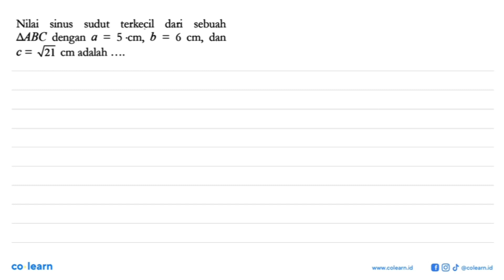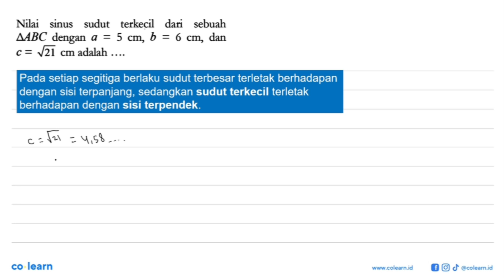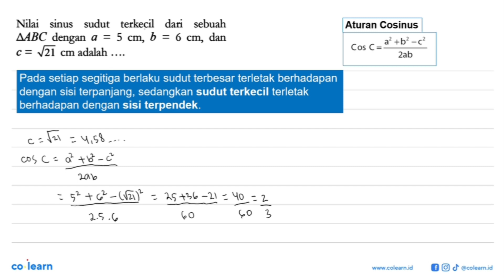Nilai sinus sudut terkecil dari sebuah segitiga ABC dengan a=5 cm, b=6 cm, dan c=akar(21) cm adal...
Nilai sinus sudut terkecil dari sebuah segitiga ABC dengan a=5 cm, b=6 cm, dan c=akar(21) cm adalah

Topik atau Materi: Aturan Sinus - Trigonometri - TRIGONOMETRI - Matematika Kelas 10 SMA -

00:00 : Bedah Soal
01:00 : Konsep, rumus dan pengertian Aturan Sinus
01:18 : Langkah penyelesaian soal
02:32 : Jawaban akhir
03:02 : Penutup